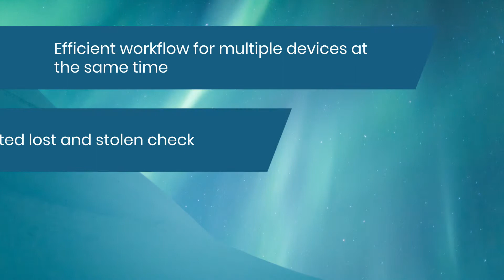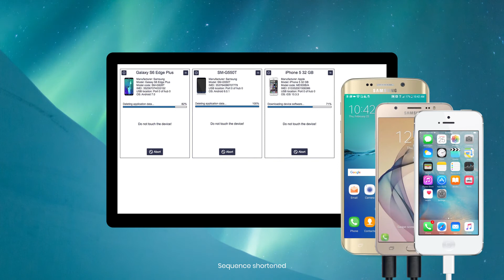PiceaVolume - Convenience of one solution encompassing all services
Volume is the most advanced product on the market, designed for processing large volumes of mobile devices. With flexible integration options and APIs, Volume is the complete mobile device solution for ITAD and Repair centers.